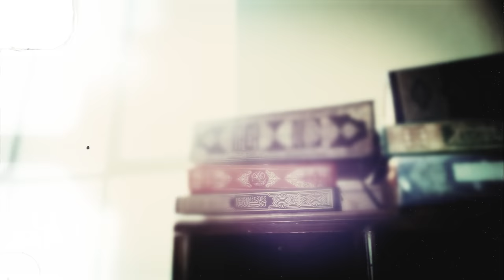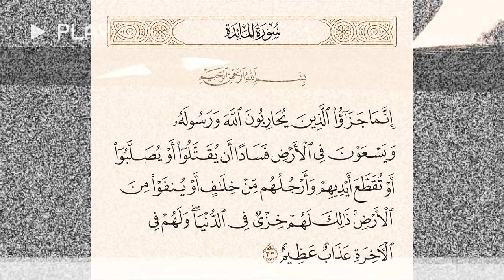جزاء خيانه رسول الله | أنس آكشن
كتاب المغازي